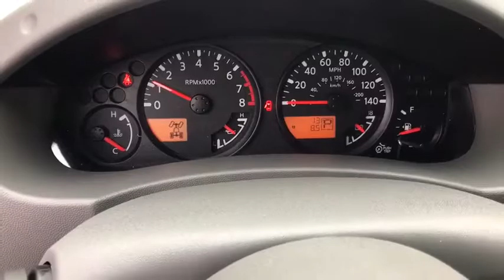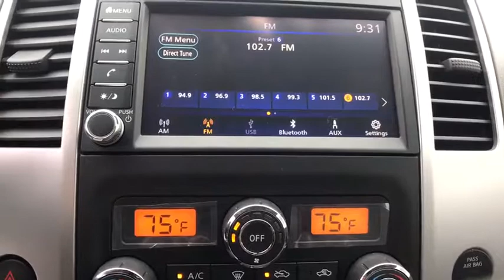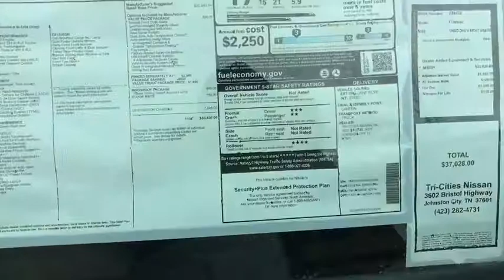2019 Nissan Frontier Bristol TN, Bristol VA, Johnson City, Abington, Kingsport, TN 239238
Brilliant Silver Metallic N 2019 Nissan Frontier available in Bristol, Tennessee at TriCities Nissan. Servicing the Bristol VA, Johnson City, Abington, Kingsport, TN area.

TriCities Nissan
3602 Bristol Hwy

2019 Nissan Frontier SV All Weather Mats, 2 Additional Speakers, Auto-Dimming Mirror w/Compass & Temperature, Dual Zone Automatic Air Conditioning, Fog Lamps, Heated Front Seats, Leather Shift Knob, Leather Steering Wheel, Moonroof Package, Rear View Monitor w/Rear Sonar System, Sliding Bed Extender, Spray-In Bedliner, Tilt & Slide Moonroof, Trailer Hitch, Utili-Track System, Value Truck Package, Vehicle Security System (VSS).